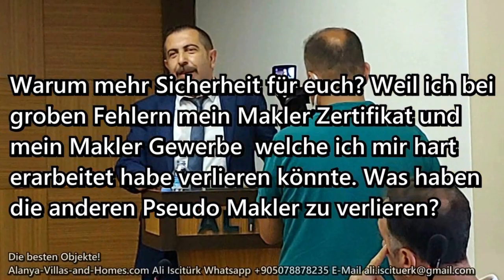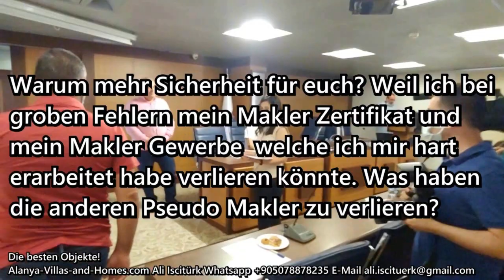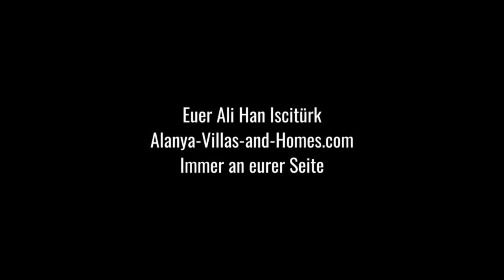Alanya - Top Penthouse Duplex in Alanya mit Mega Aussicht 299.000€ voll ausgestattet und....